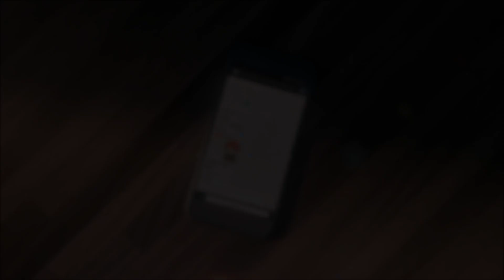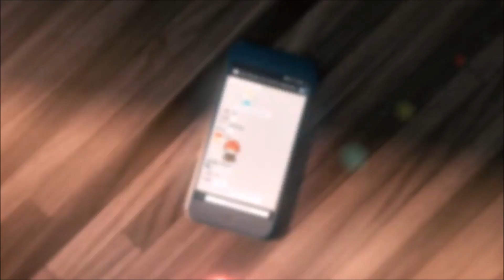mystic messenger jokes